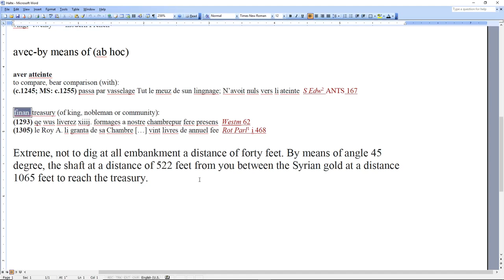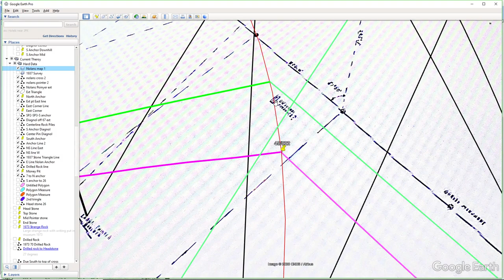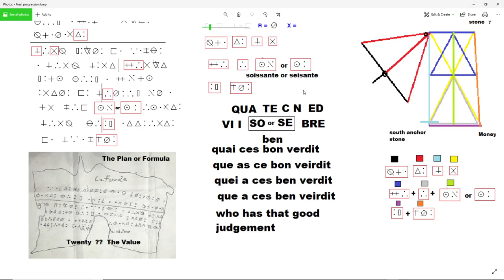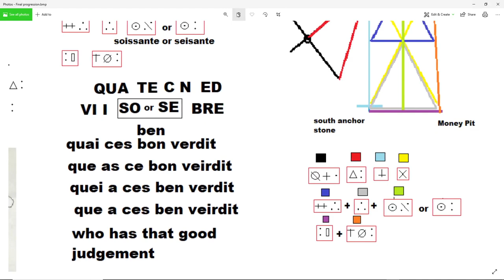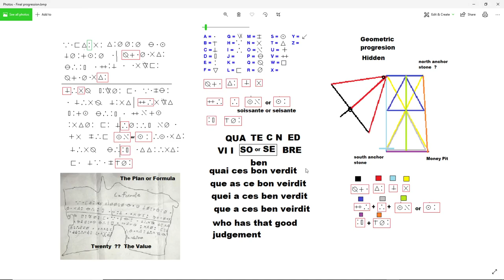Oak Island update: Erin and the 45/522 theory.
I discuss Erins approach to the 45/522 theory.